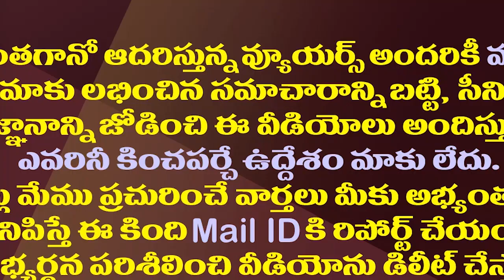పవన్ పై ప్యాకేజీ ఆరోపణలతో చంద్రబాబుకు సంకటం| Trouble For Chandrababu With Pawan Package Allegations